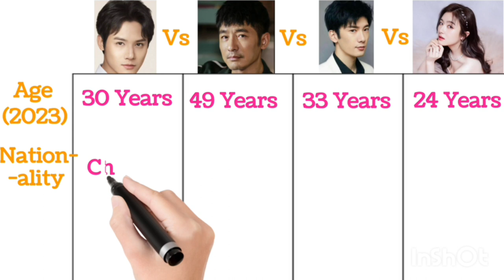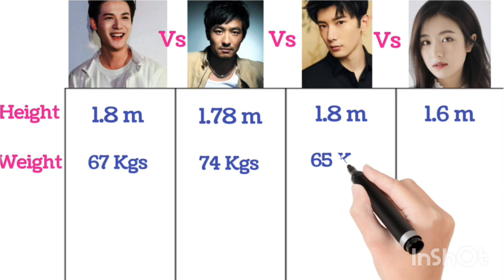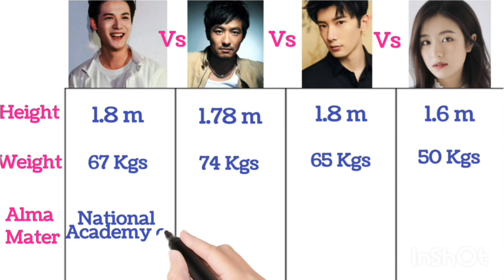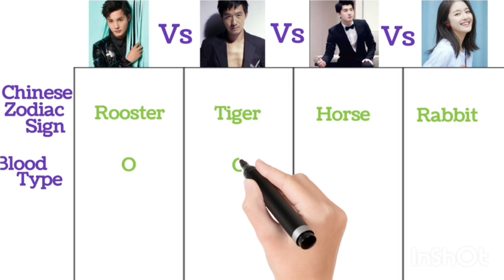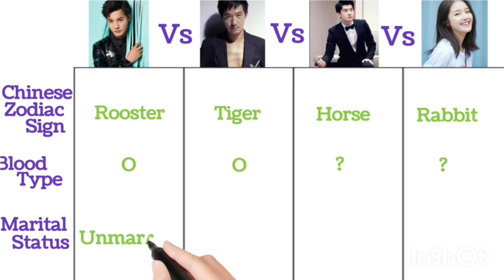Enlighten Your Life- Zheng Yecheng, Guo Xiao Dong, Liu Rui Lin, Landy Li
The segment CELEBRITY INFO of this channel i.e. SOMETHING'S NEW HERE provides you with the information about your favourite actors and actresses of your favourite C-dramas.

In this video you will get to know about the profiles of ZHANG YE CHENG, GUO XIAO DONG, LIU RUI LIM and LANDY LI playing the main roles of LIN QI, YE JIA MING, YE QI CHEN and MENG XIAO WEN respectively in the drama ENLIGHTEN YOUR LIFE( 2023).

You will get to know about their professions, date of birth, age, height weight, zodiac Sign, Chinese zodiac sign, years of Active, net worth, place of birth, their other Famous roles etc.